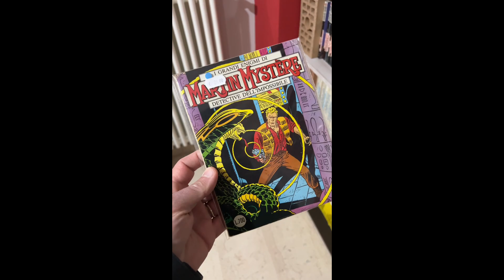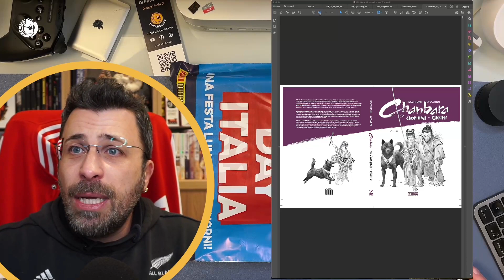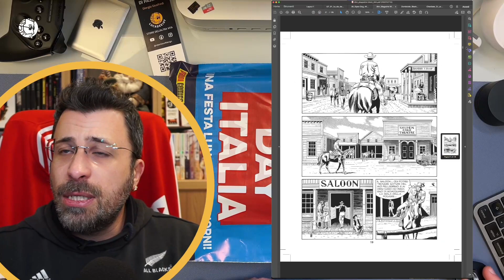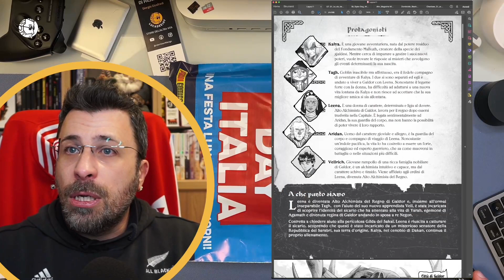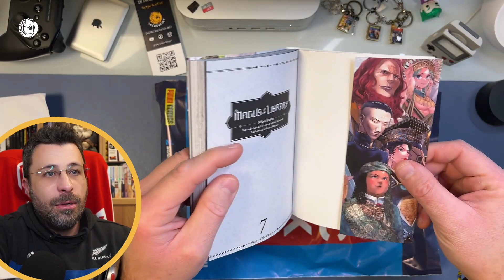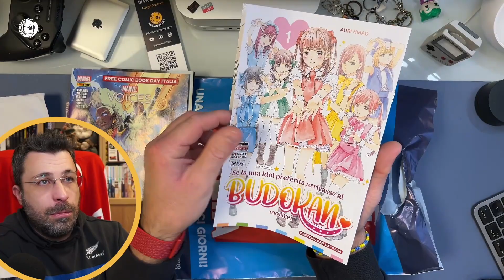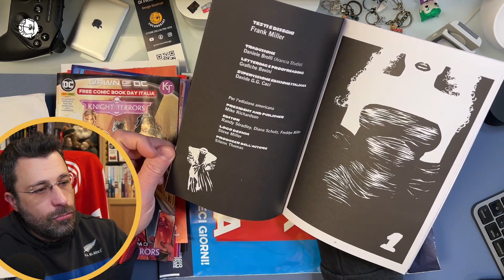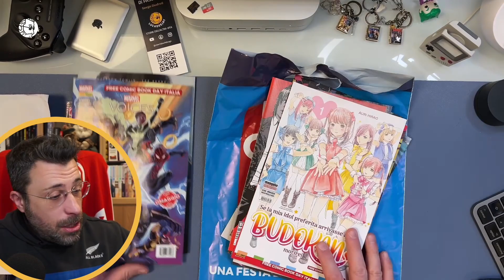CHE TERRIBILE FRAINTENDIMENTO! ABBUFFATA 21 e FCBD 23 | lucadeejay